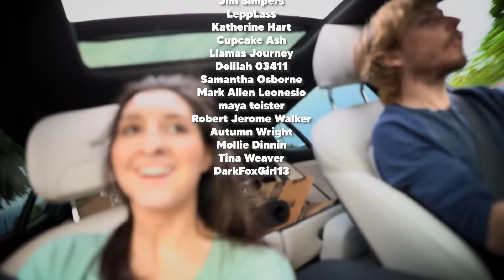BIG REVEAL IN 2 WEEKS..?